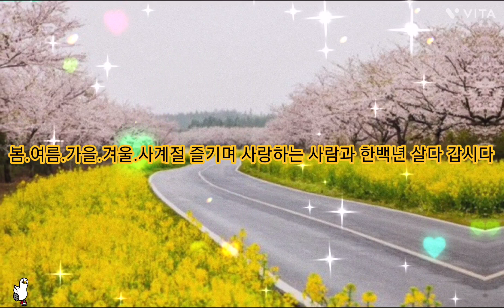봄.여름.가을.겨울.사계절 사랑하는 사람들과 즐기며#한백년 살다 갑시다.